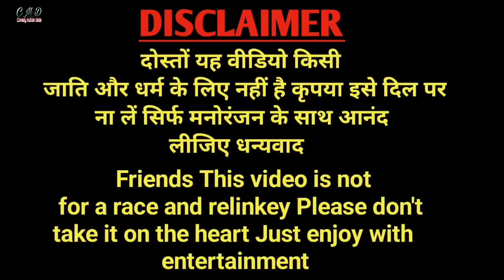गाँव वाले मुत्तन से परेशान || new Avadhi comedy || comedy muttan dada